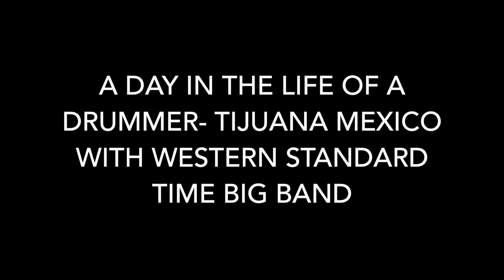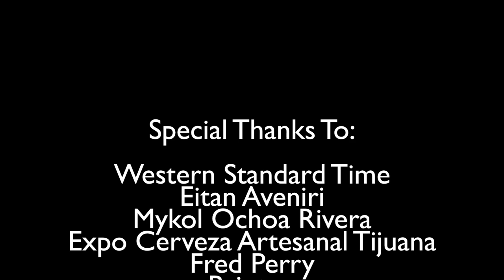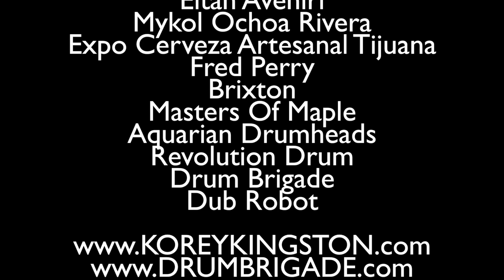A Day In The Life Of A Drummer- Tijuana Expo Cerveza (2)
This is another A Day In The Life video. Follow me around as I play Expo Cerveza Artesanal Tijuana 2018 with Western Standard Time. This is the 2nd time I played this festival (different band), and the 2nd time I did A Day In The Life Video for this festival. 1st one was with Hepcat. Fun day, DELICIOUS vegan tacos, and a great gig! Enjoy!